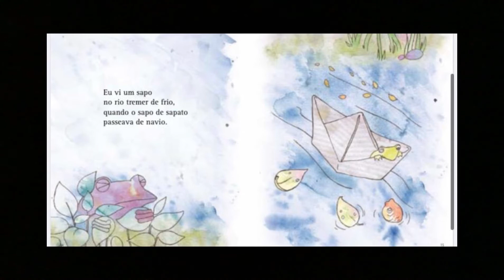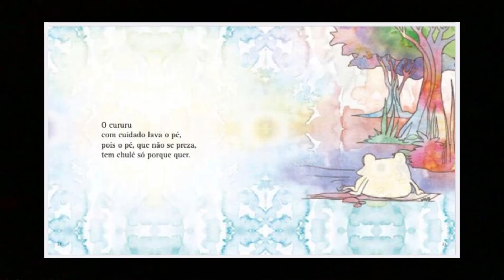Professora Priscila - Jardim I - História - Aula da semana 20 a 24